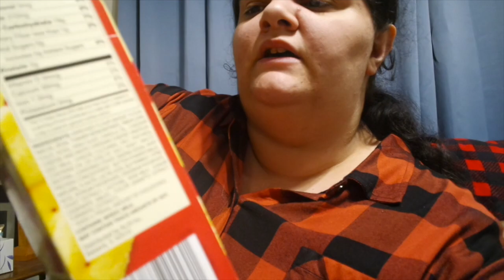CHRISTMAS PARADE VLOGMAS DAY 1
and moeisbetter on instagram
Instagram olivialovesbeauty
snapchat olivialovesyt
Pinterest paigerocker